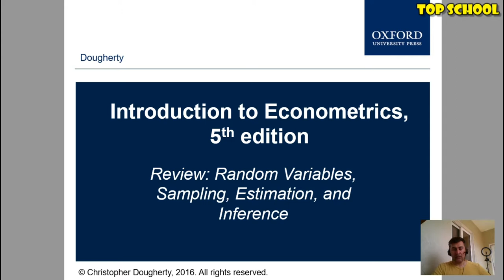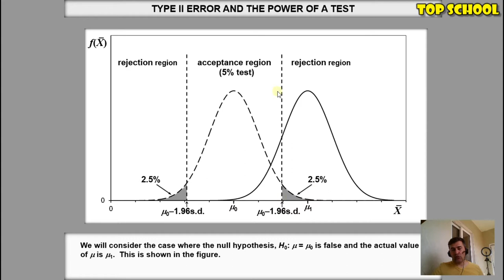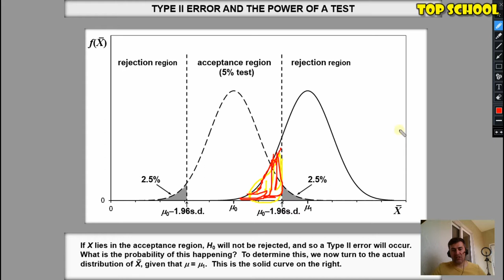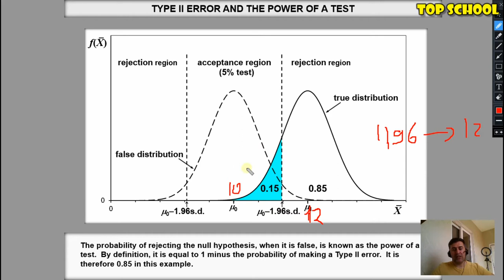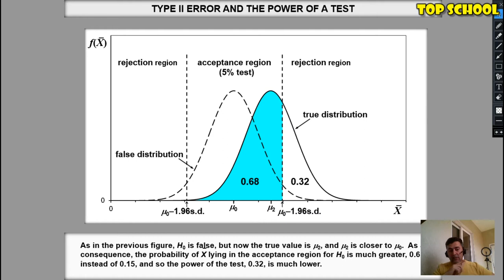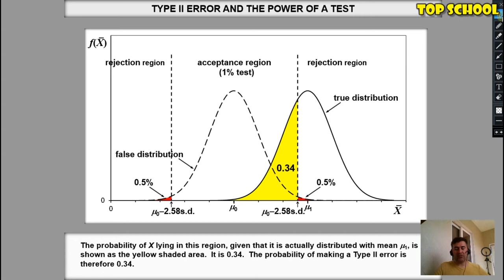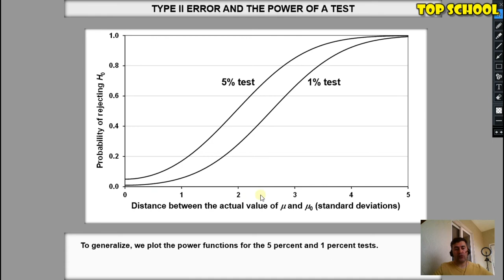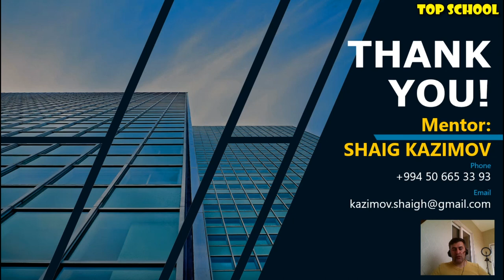Ekonometrika: Dərs 19 - İkinci tip səhv və Testin gücü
Əziz izləyicilər, bu video dərsimizdə məcmu təsadüfi dəyişənin riyazi gözləməsinə görə hipotezin yoxlanılması zamanı İKİNCİ TİP TEST SƏHVİ və TESTİN GÜCÜ mövzusu haqqında danışdıq. Xoş mütaliələr